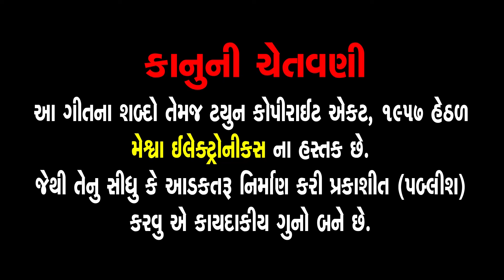Vishwas Chhe Jarur Mari Yaad Aavse || Komal Prajapati || Sad Song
Presenting : Vishwas Chhe Jarur Mari Yaad Aavse || Komal Prajapati ||  Sad Song ||

Video Song : Vishwas Chhe Jarur Mari Yaad Aavse
Singer : Komal Prajapati
Artist : Komal Prajapati, Kishan Prajapati, Srusti Shreemali,
Dipali Dabhi
Lyrics : Komal Prajapati
D.O.P. :Nareshbhai Rajput, Brijesh Gujjar, Daxish, Sahejad Mansuri
Studio : Vagheshvari Studio
Director : Aakash Patani
Genre : Gujarati Sad Song
Special Thanks : Jigar Chauhan, Singer Chirag Raval
Label : Meshwa Electronics